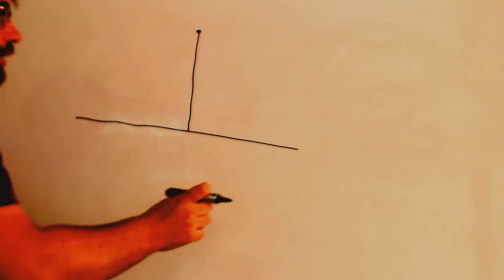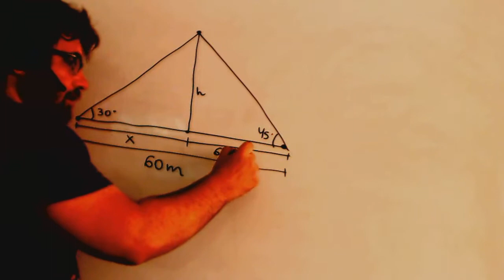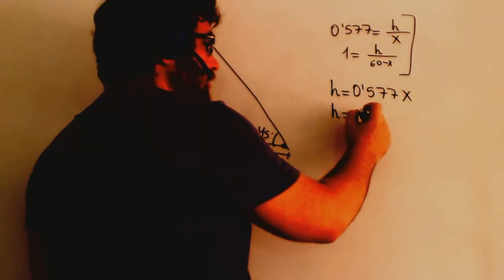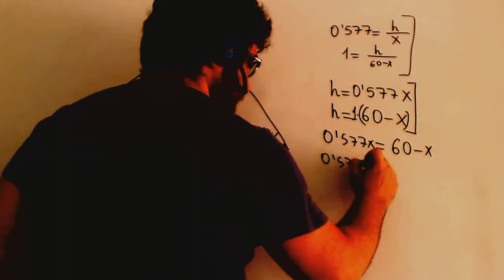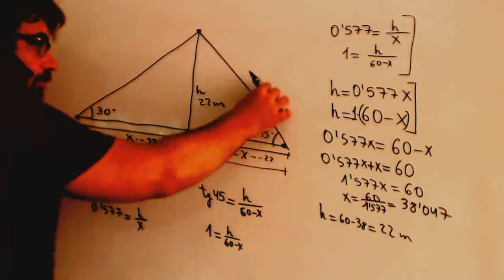Triangulo escaleno Estrategia de la tangente Matematicas 4º ESO Academia Usero Estepona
Triangulo escaleno Estrategia de la tangente Matematicas 4º ESO